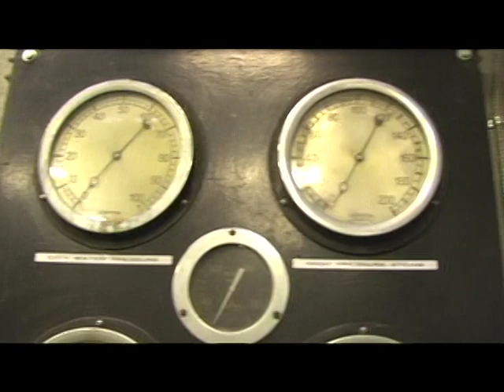GoggleWorks Center for the Arts - Get It While It's Hot! 2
Come enjoy the energy, the crowd -- and the fire! Watch EXTREME glass blowing by famed glass artists from across the country along with the opportunity to bid on the HOT art as it is being created. Enjoy adult beverages and hors d´oeuvres. This one-of-a-kind event in Berks supports the GoggleWorks Hot Shop.